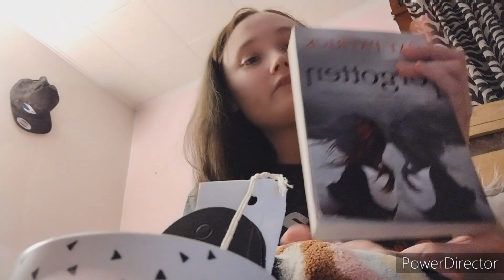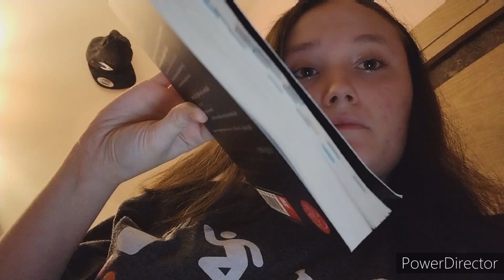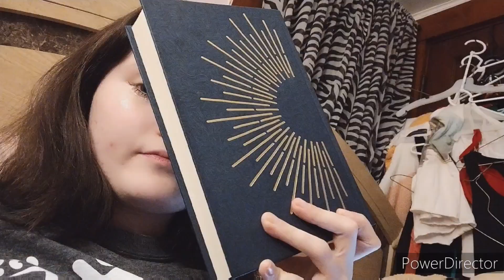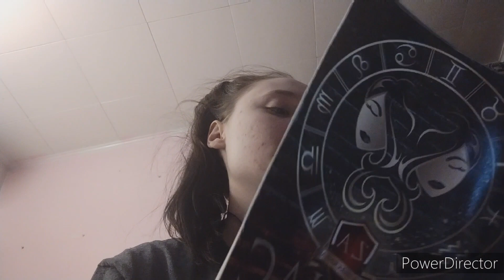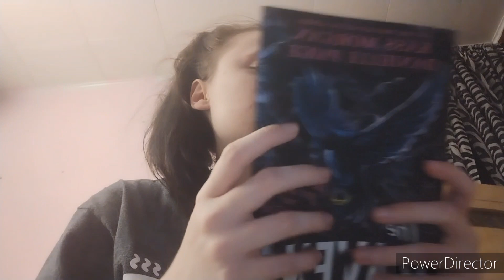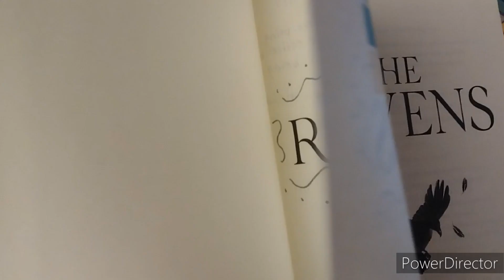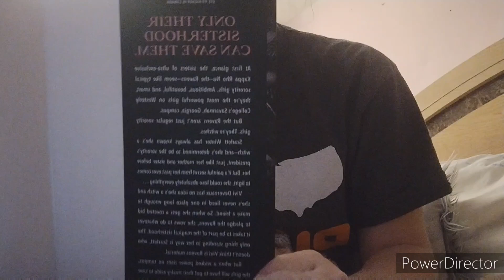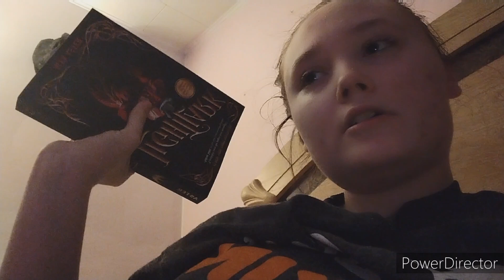Vlog 3; More Cat Stuff, Lots of Books, Annotating, Reorganized Things, Kindle Problems